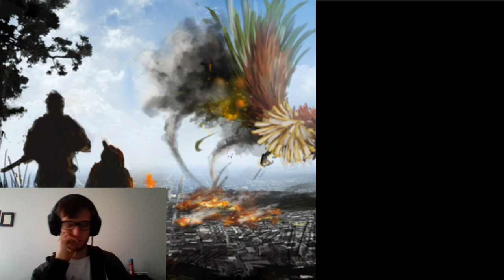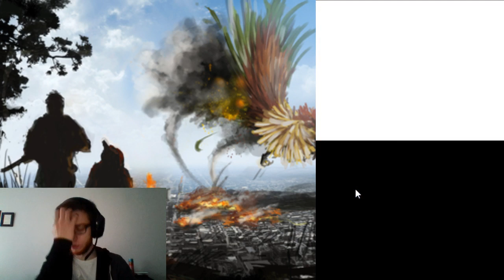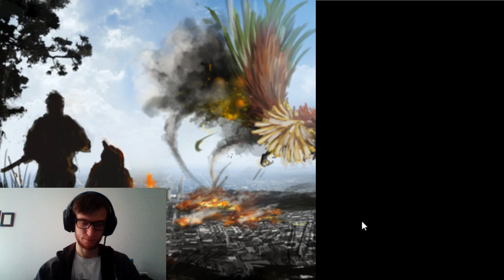Pokemon Nurzlocke #005 LEGENDARIES included!